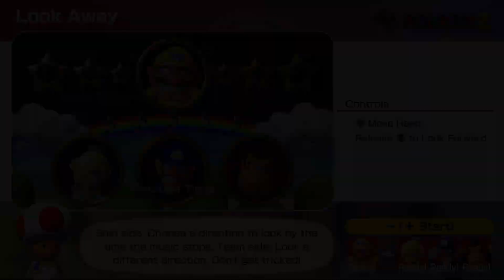Mario Party Superstars #516 Peach's Birthday Cake Rosalina vs Wario vs Donkey Kong vs Waluigi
Mario Party Superstars Peach's Birthday Cake Rosalina vs Wario vs Donkey Kong vs Waluigi Gameplay